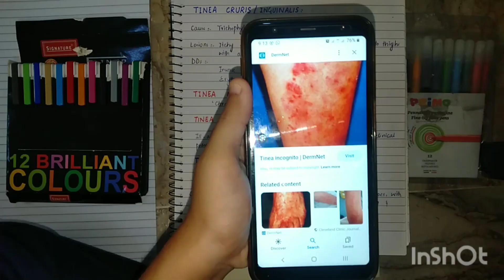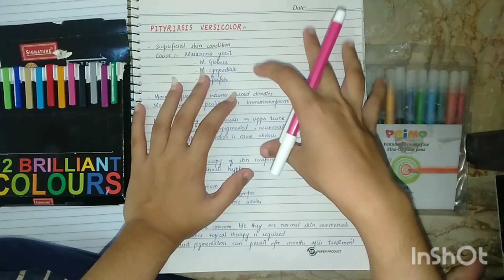lecture 7 derma cutaneous fungal infections